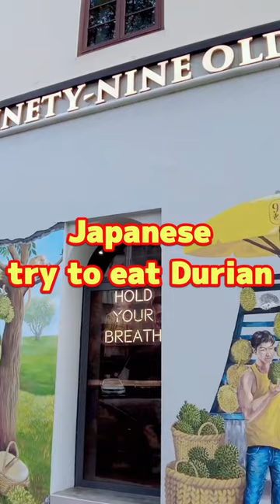Japanese try to eat Durian in Singapore【初ドリアン】